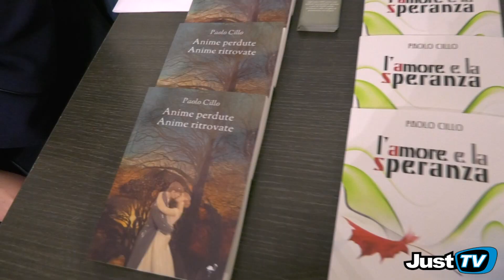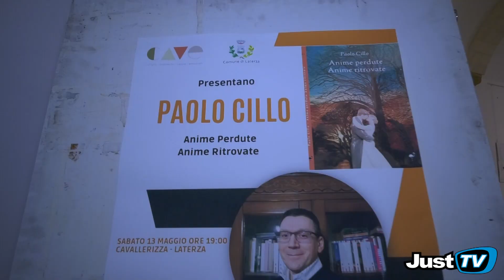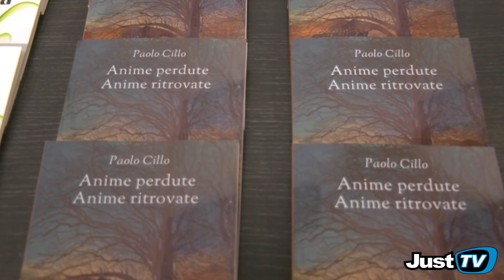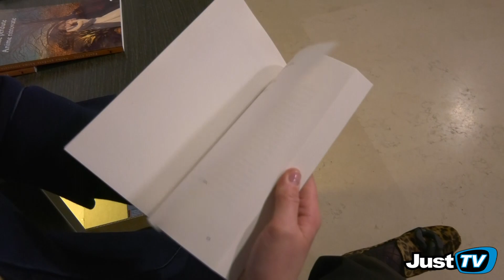Laterza presentazione del libro: “Anime Perdute, Anime Ritrovate” del poeta Paolo Cillo.